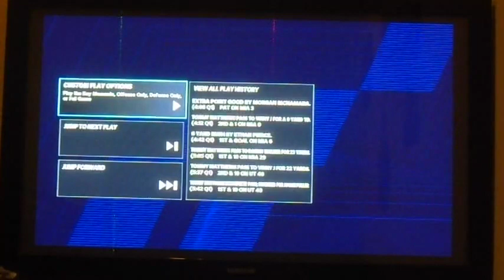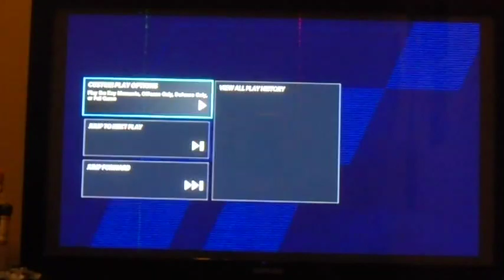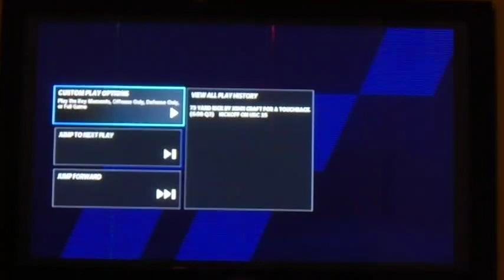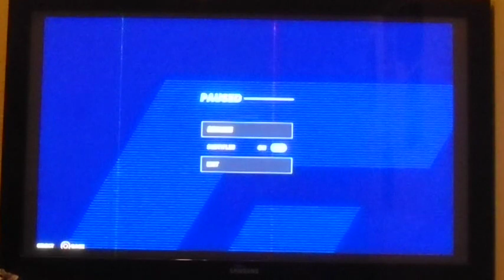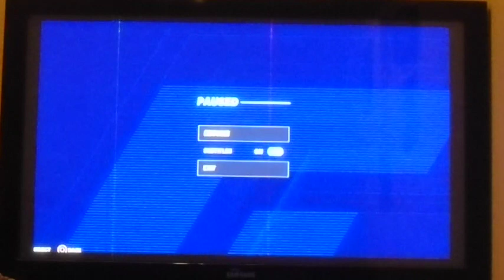ANOTHER NATIONAL CHAMPIONSHIP GAME! | Madden 21 | Face of the Franchise #4